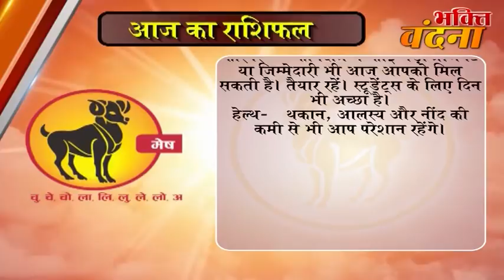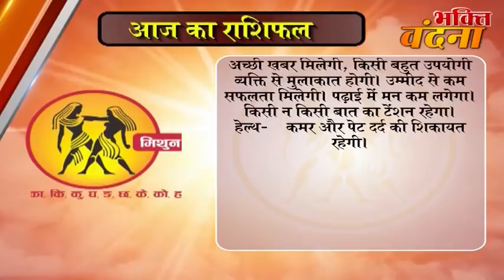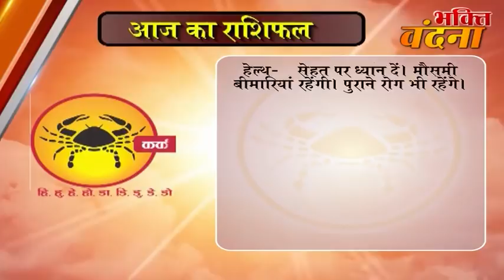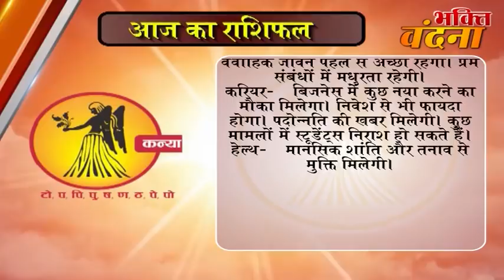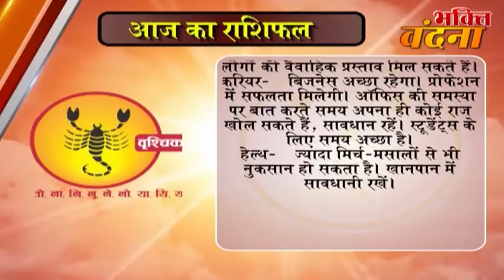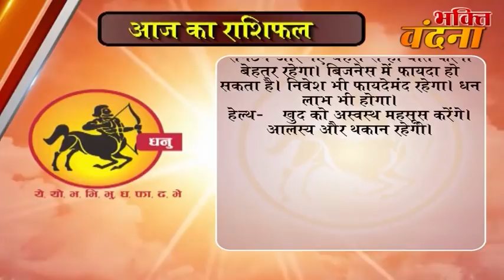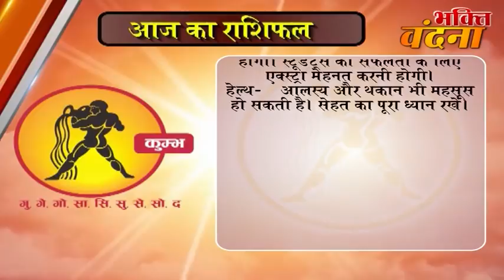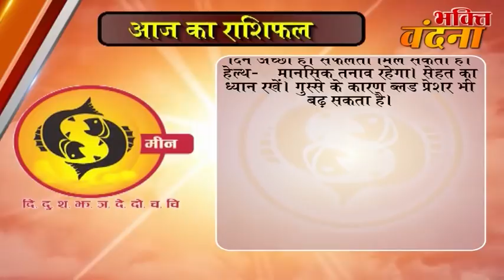Aaj ka Rashifal 18 October 2017, Daily rashifal, Danik rashifal , ,दैनिक राशिफल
dainik rashi
rashifal bhavishye
today rashifal
horoscope 2017
jyotish upay
rashifal daily
rashifal 2017

mesh
asardar upay
asardar totke
chamatkari samadhan
astrology today